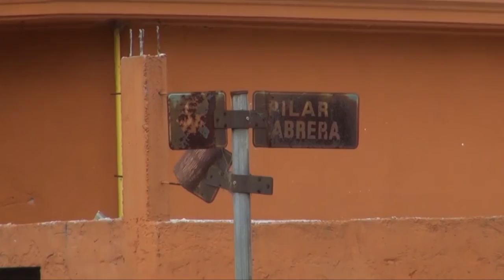Informe fuga de agua Aparicio Saravia y alrededores